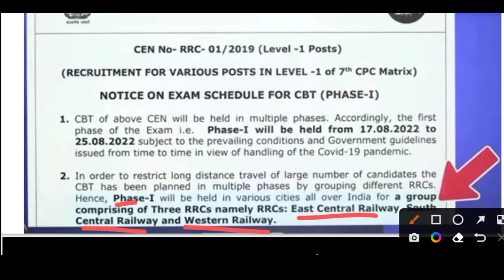RRC GROUP D 2022 | GROUP D EXAM DATE 2022 LATEST UPDATE | RAILWAY GROUP D OFFICIAL NOTIFICATION 2022